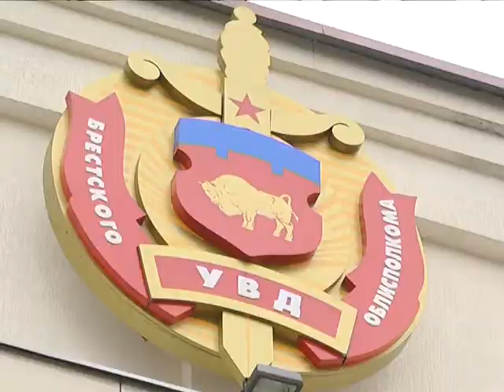2017-10-25 г. Брест. Областной учебно-методический сбор в УВД. Новости на Буг-ТВ.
Областной учебно-методический сбор с личным составом изоляторов временного содержания, конвойных подразделений, специализированных подразделений, отвечающих за работу резервных конвойных групп, прошел в городе над Бугом. В рамках образовательного мероприятия милиционеры отработали механизмы стратегии задержания преступников, а также нюансы системы досмотров и допросов. О том, как это было, в сюжете.